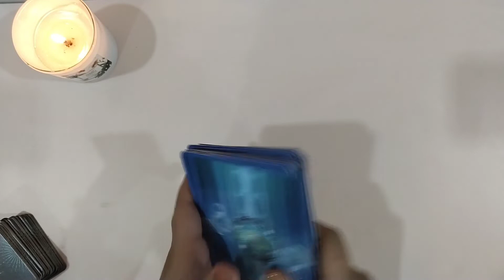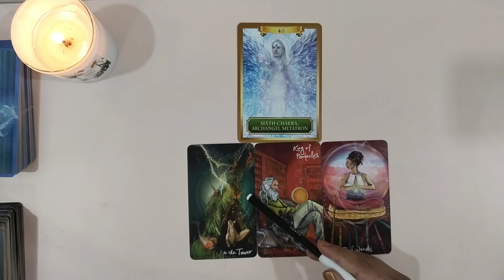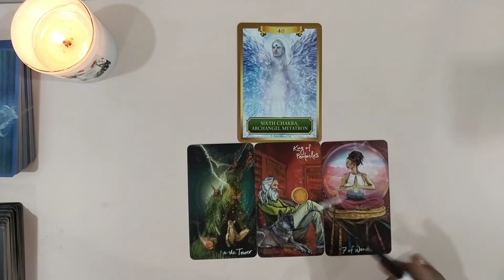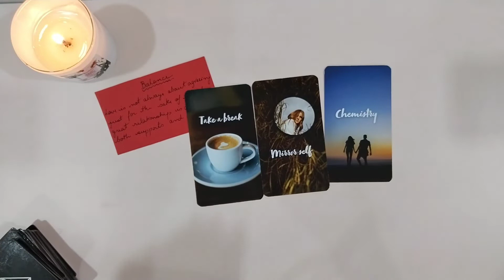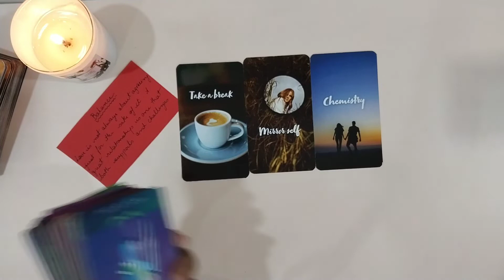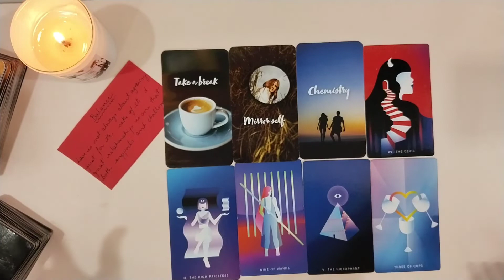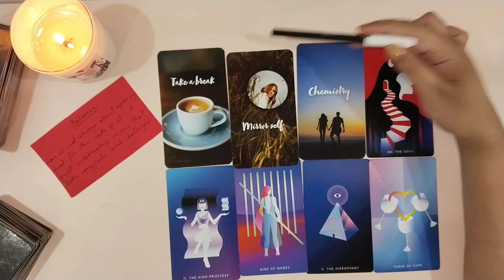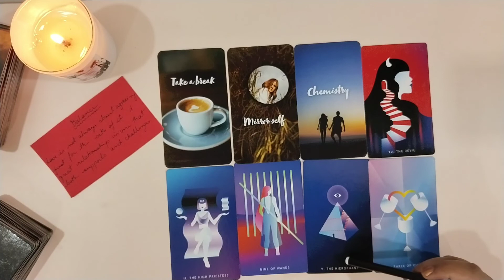Sagittarius धनु राशि June 2022 | love hindi tarot June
*Time Stamp*
00:00 - Introduction
00:26 -  General Reading
04:52 - Love Reading

June 2022 tarot June 2022 hindi tarot 2022 June tarot reading June 2022 reading in Hindi love reading June 2022 June 2022 rashifal reading June 2022 hindi tarot reading June 2022 love tarot June 2022 June love tarot